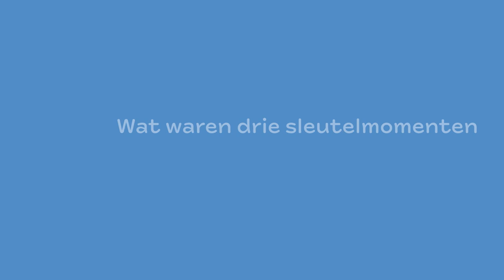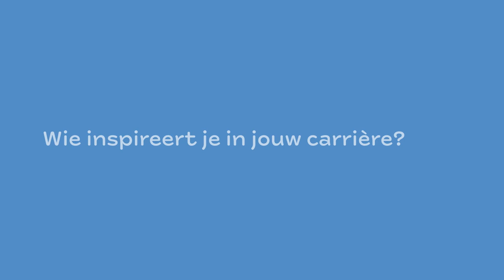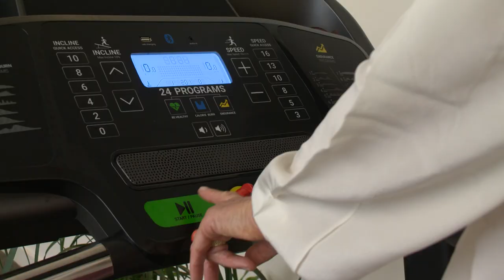Walk the Talk: Michèle Sioen, CEO Sioen Industries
🚶‍♀️Michele Sioen walks the talk! 🚶‍♀️

Wij nodigden Michele Sioen, CEO van Sioen Industries, uit om op onze loopband te wandelen en met ons in gesprek te gaan.

🎙 "Diversiteit is zo belangrijk. Diversiteit is man-vrouw, dat zeker, maar ook jong-oud, internationaal. Als je een team hebt, is het heel belangrijk om heel veel diversiteit te hebben. Een vrouw geeft een andere touch in een team en geeft een andere dynamiek."

Met onze reeks ‘Walk the Talk’ willen we gedurende het hele jaar door meer aandacht vestigen op vrouwen op de werkvloer, vrouwen ondersteunen in hun carrière en vrouwelijke CEO's in de picture zetten onder het motto 'women supporting women'.

Bedankt Michele Sioen voor deze inspirerende wandeling!

Nous avons invité Michele Sioen, CEO de Sioen Industries, à marcher sur notre tapis roulant et à discuter avec nous.

🎙 « La diversité est si importante. La diversité, c’est l’homme et la femme, bien sûr, mais aussi les jeunes, les vieux, l’international. Lorsque vous avez une équipe, il est très important d’avoir une grande diversité. Une femme apporte une touche différente dans une équipe et une dynamique différente »

Grâce à notre série « Walk the Talk », nous souhaitons attirer l’attention, tout au long de l’année, sur les femmes sur le lieu de travail, soutenir les femmes dans leur carrière et mettre en valeur les femmes CEO sous la devise « women supporting women ».

Merci, Michele Sioen, pour cette balade inspirante !